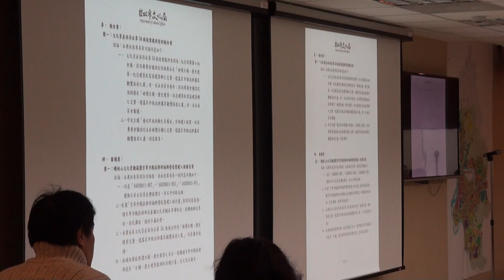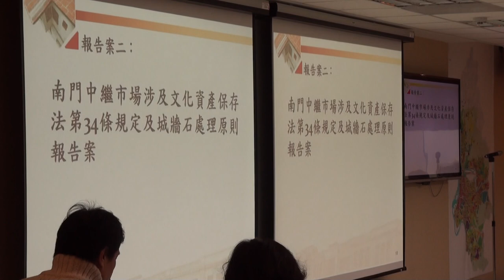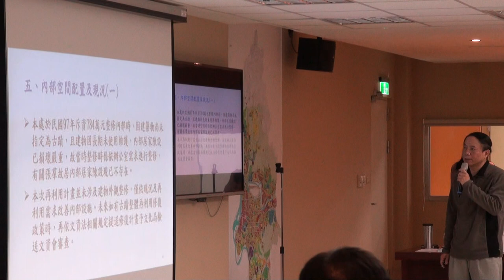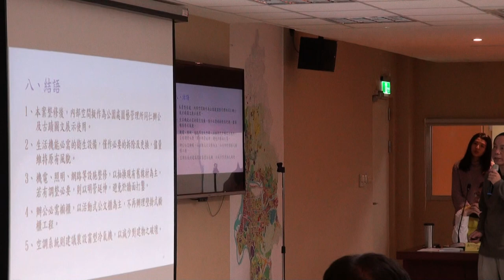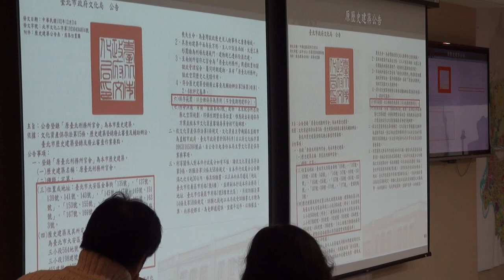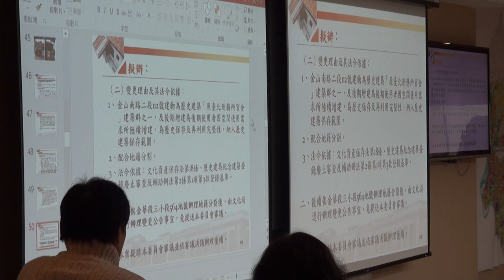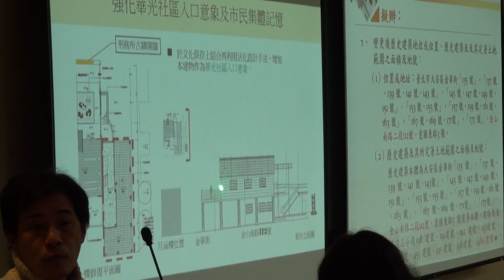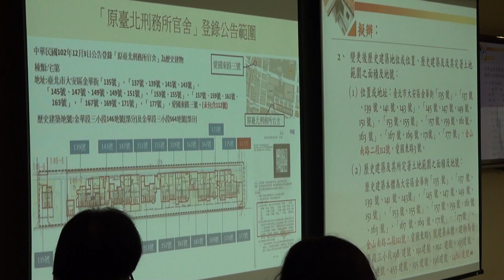臺北市文化資產審議委員會第103次會議影片-PART1